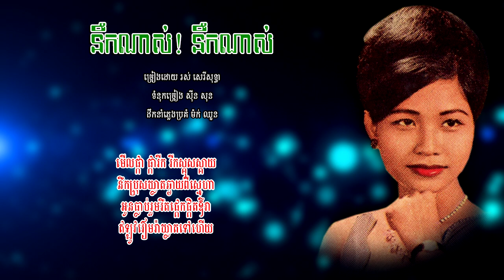នឹកណាស់! នឹកណាស់ - រស់ សេរីសុទ្ធា | Ros Sereysothea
បទៈ នឹកណាស់ នឹកណាស់
- ច្រៀងដោយ រស់ សេរីសុទ្ធា
- ទំនុកច្រៀង ស៊ីវ សុន
- ដឹកនាំភ្លេងប្រគំ ម៉ក់ ឈួន
- ថតនៅថាស កម្ពុជា 66075 - B
- Music Of Foreign
- Lyrics: SIV SUN
- Music Arrangement: MORK CHHOUN
- Image Khmer old singer: ROS SEREYSOTHEA